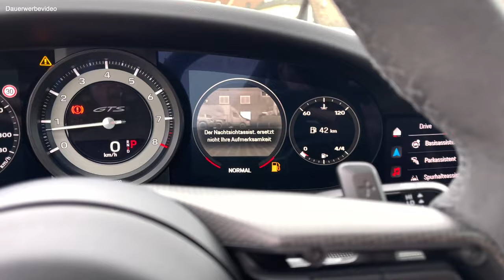Porsche 911 Carrera 4 GTS - Die eierlegende Wollmilchsau - Der Alles-Könner im Sportwagensegment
In diesem Video stellen wir Ihnen/euch die eierlegende Wollmichlsau im Sportwagen Segement vor.

Der 992 Carrera 4 GTS ist ein absoluter Aller-Könner, egal ob zur Arbeit, in den Urlaub oder auf die Rennstrecker, dieses Auti ist überall zu Hause.

Lehnen Sie sich zurück und genießen Sie die kurze EInführung in dieses Traumauto.